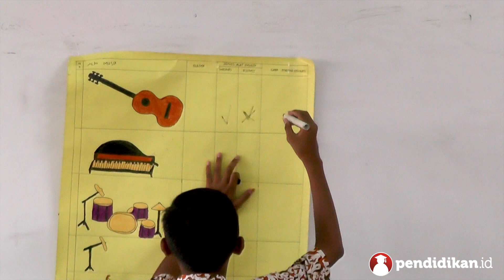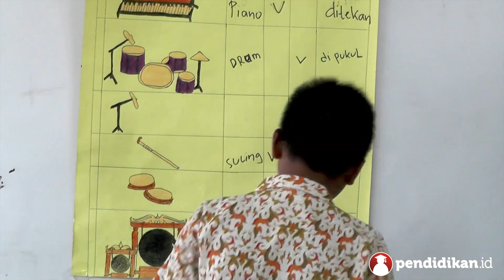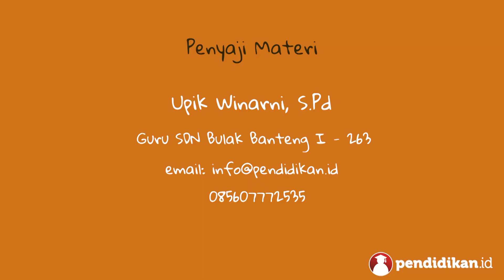Kelas 05 - Tema 3 Subtema 1 - Iklan, Budaya Daerah, Tangga Nada | Video Pendidikan Indonesia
- Kelas              :  5
- Semester       :  1
- Tema/subtema: Tema 3: Makanan Sehat Siswa , Subtema 1 : Bagaimana Tubuh Mengolah Makanan, Pembelajaran 6
- Penyaji           :  Upik Winarni, S.Pd
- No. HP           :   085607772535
- Asal Sekolah  :  SDN Bulak Banteng I - 263